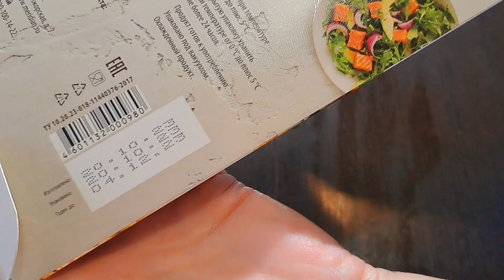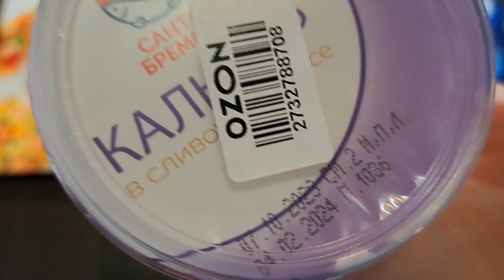Заказала продукты))) Было лень идти в магазин)))🤗🤗🤗